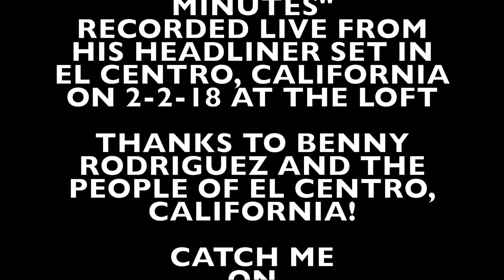MARIO SAENZ "6 Minutes" From El Centro, California 2-2-18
A 6 minute clip from Mario's headliner performance in El Centro, California at The Loft.